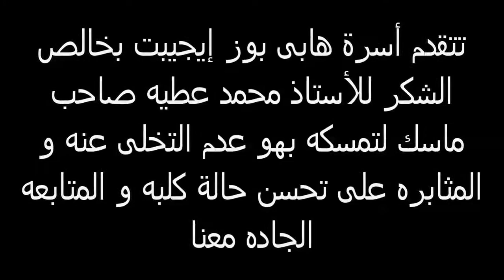mask and his treatment journey رحلة علاج الكلب ماسك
مركز هابى بوز إيجيبت
يقدم الحاله العلاجيه الكلب ماسك ذكر بيتبول بعمر ال9 سنوات .حيث لوحظ من قبل صاحبه بعدم قدرته على المشى بالقوائم الخلفيه و فقدان الشهيه و الوزن ..
تم عمل برنامج علاج طبيعى و تأهيل بدنى متكامل من قبل أطباء المركز و كان التعاون البناء مع مركز رحمه فيت سنتر (تابع للطبيب و الجراح البيطرى )محمد الصواف بأجراء عملية جراحيه للتخلص من الجزء المتسبب فى ذلك ..
مع تمنياتنا لماسك بحياه سعيده وسط أسرته و اصدقائة و نتمنى لكم مشاهده ممتعه .
يسرنا تلقى أستفساراتكم على 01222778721 أو 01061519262
Happy Paws Egypt
presents
Mask 9years old bitbull male. his owner found his disapilty to walk properly on the L/R hind limb .with lossing weight and stopped eating.
we started the treatment right away after surgery .
thanks to R7ma vet center Dr Mohamed Elsawaf and all his center member for there cooperation ..